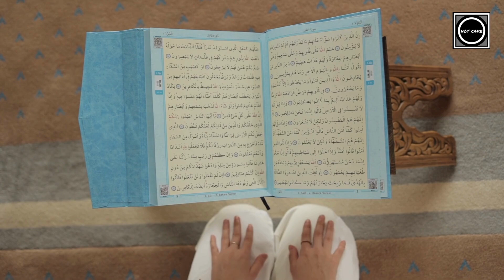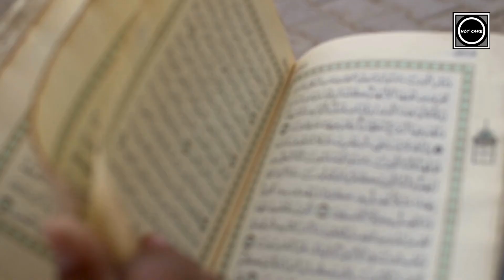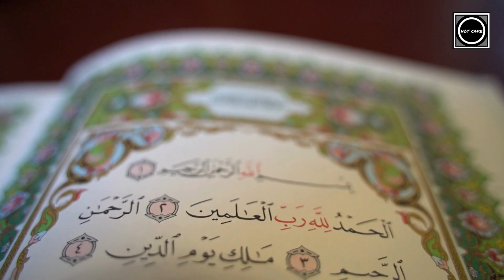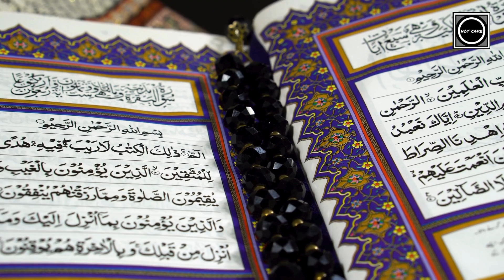Fazle Khuda se Sahebe Zeeshan ho gaya | Naat | Hot Cake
Fazle khuda se sahebe zeeshan ho gaya
Fazle khuda se sahibe zeeshan ho gaya
Fazli khuda se sahebe zeeshan ho gaya naat sharif
Fazle khuda se sahibe zeeshan ho gaya nazam
Fazle khuda se sahebe zeeshan ho gaya ghazal
Fazle khuda se sahibe zeeshan ho gaya ringtone
فضل خدا سے صاحب ذیشان ہو گیا
جو خوش نصیب حافظ قرآن ہو گیا

fazle khuda se sahebe zeeshan ho gaya - fazle khuda se sahibe zeeshan ho gaya|
फ़ज़ले खुदा से साहिबे जीशान हो गया|
bage madina|maqsood qasmi. hafiz ki shan mein nazam fazle khuda se sahibe zishan ho gaya . new hamd 2024 fazle khuda se sahib e zeeshan hogya quran ki fazila islamic naat best stuff

fazle khuda se sahibe zi shan ho gaya فضلِ خُدا سے صاحبِ ذی شان ہوگیا ۔ naat.

fazle khuda se sahibe zeeshan hogaya naat shareef maktab e bilal masjid amroha. fazle khuda se sahibe zeeshan ho gaya💕💕💕...

fazle khuda se sahib e zeeshan ho gay - फजले खुदा से साहिब ए ज़ीशान हो गया || naat sharif.

Produced and Presented by Junaid Ahmad,
Managed & Powered by: Hot Cake Productions